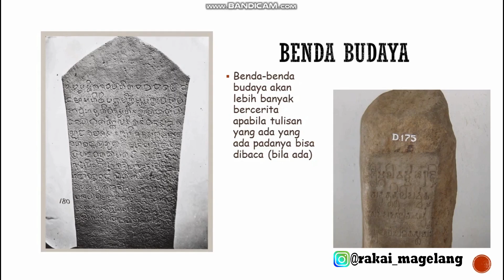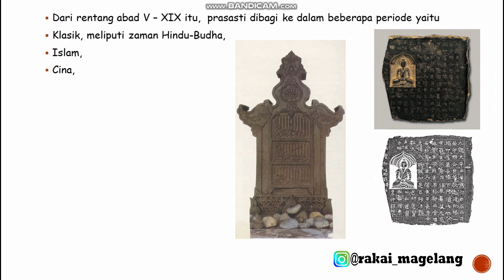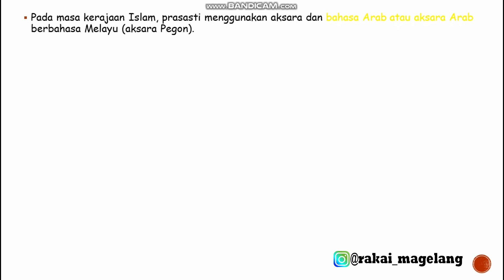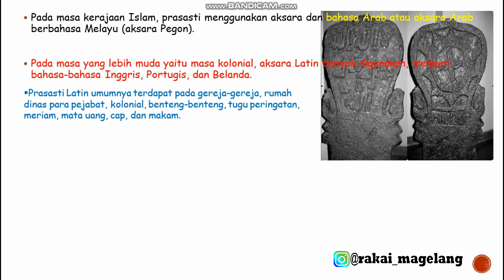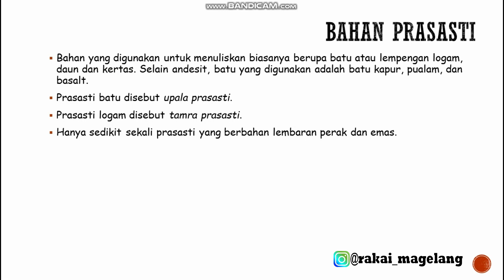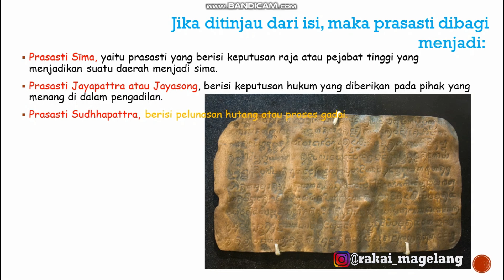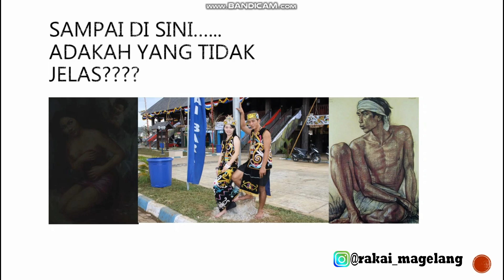Belajar Aksara Jawa Kuna #1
Video ini kami buat sebagai persembahan kepada teman-teman sekalian yang ingin belajar tentang aksara Jawa Kuna.
Video ini berisi tentang sejarah Aksara Jawa Kuna. Mohon maaf jika masih banyak kesalahan, kritik dan saran sangat kami perlukan untuk kami jadikan bahan evaluasi supaya lebih baik lagi.